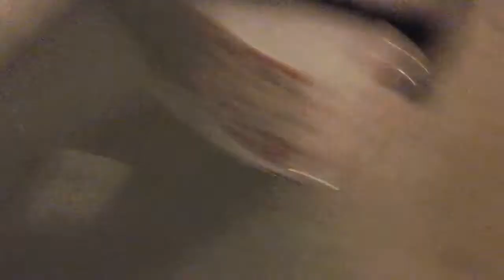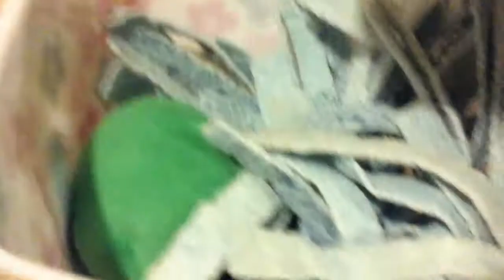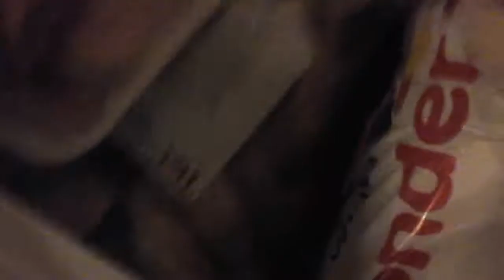Mario and the pill